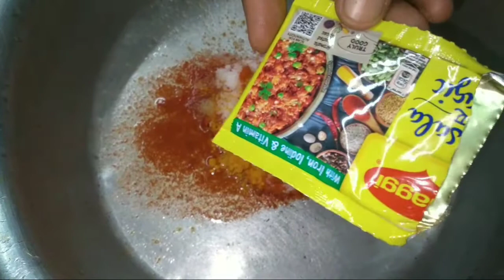Fish Fry 🐟 | How to make fish fry